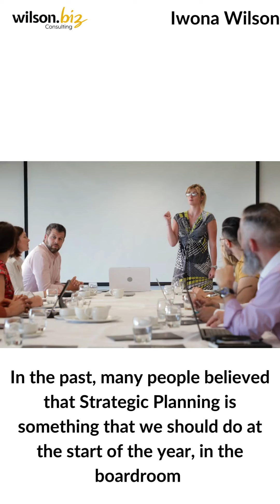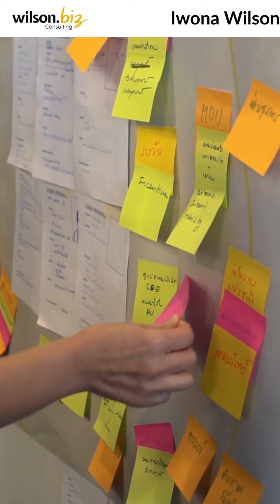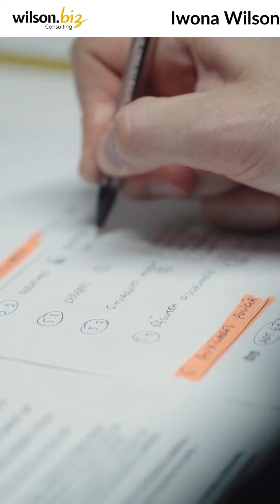3 common myths about strategy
Learn the three common myths about strategy and strategic planning to avoid them in your business or team planning